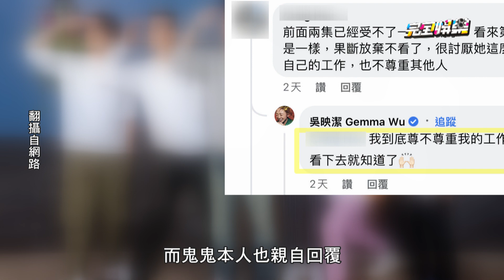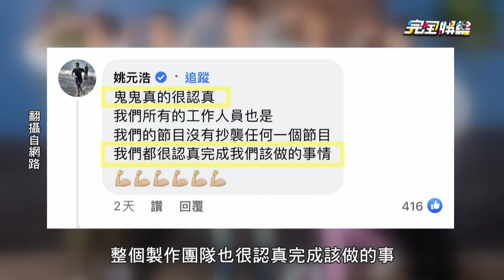【落淚挨轟】鬼鬼"玩很大""營業中"落淚事件遭批 親自回應:我是真情流露